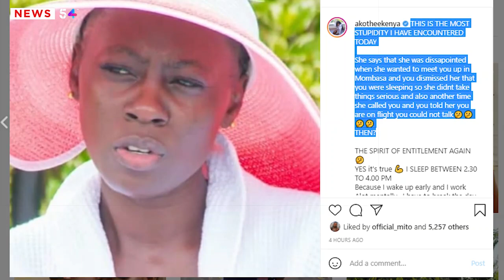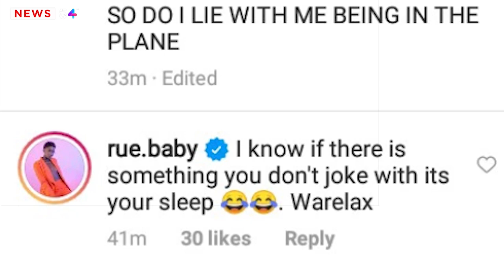Pole Sana! Emotional Akothee Lights Up The Internet With This trending video| News54!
Akothee Latest news

𝗔𝗕𝗢𝗨𝗧 𝗡𝗲𝘄𝘀𝟱𝟰!

News54 Kenyanews Kenya CitizenTV KTN NewsKenya Nation KenyaNewsAlertsTV NTVKenya Daily News Tuko Tuco  Kenya Balindiway Media Kenya News Channel Kenya Digital News Accurate Informer Latest News Network KE Lee Makwiny KENYA News MEDIA MutembeiTVKenya,Politics,Raila Odinga,Uhuru Kenyatta,William Ruto,Hassan Joho,BBI,referendum,statehouse,ODM Party,2022,Jubilee Party Kieleweke Tanga tanga,Ruto Team Building Bridges Initiative Fred Matiangi Mike Sonko KTN Magical News Kenya ntvkenya Citizen tv liveJomo Kenyatta Moi Mwai Kibaki Tom Mboya Jaramogi Oginga Odinga william ruto speech